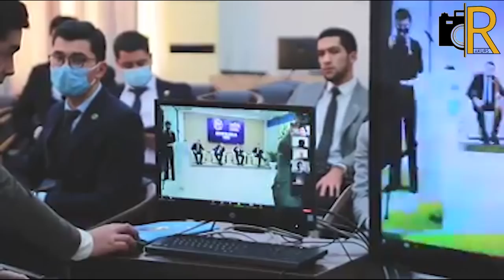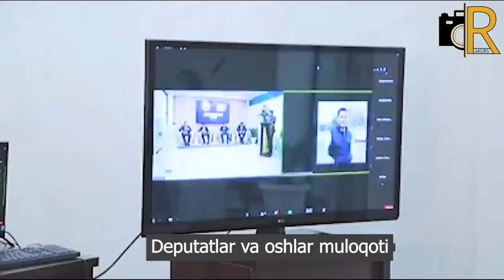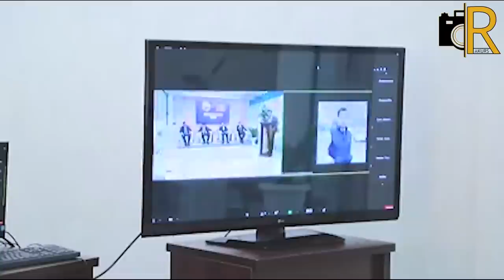Rasul Kusherbayev: Toshkentdan yer olish uchun PUL ko'p bo'lishi kerak!